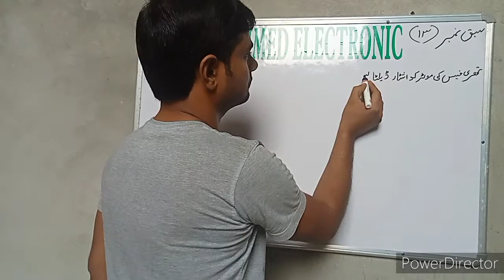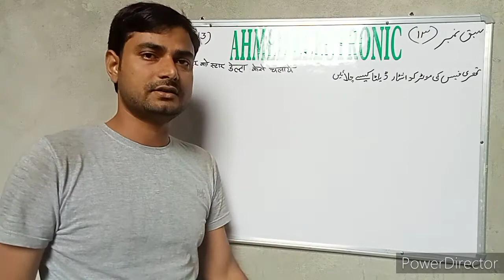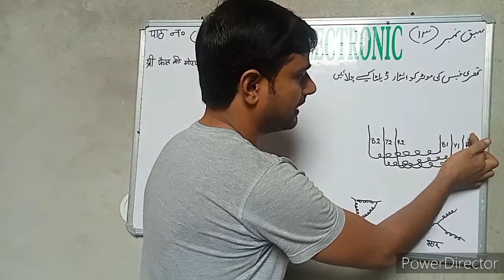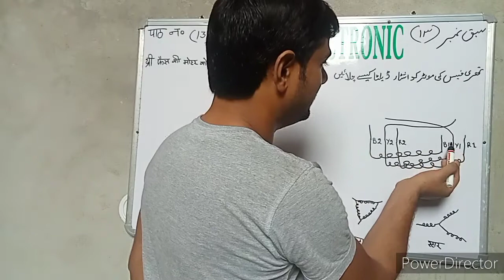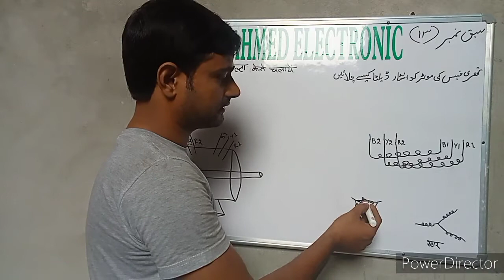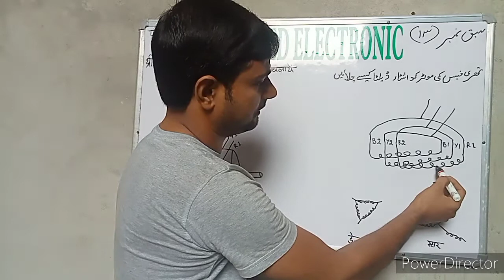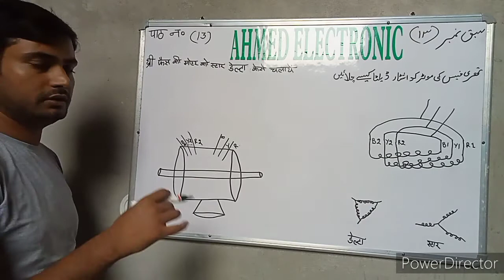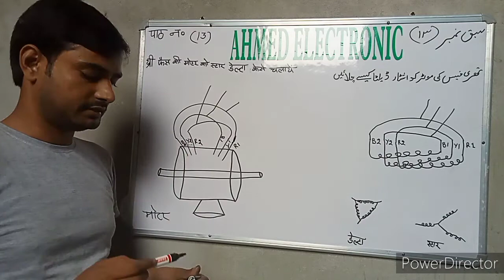motor ko star delta Kaise chalayen electrician series lesson number 13